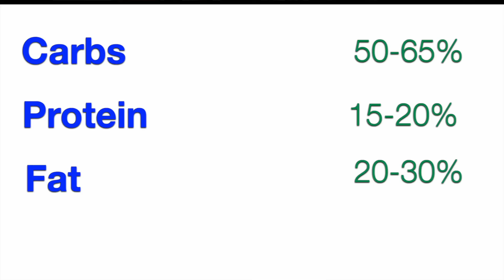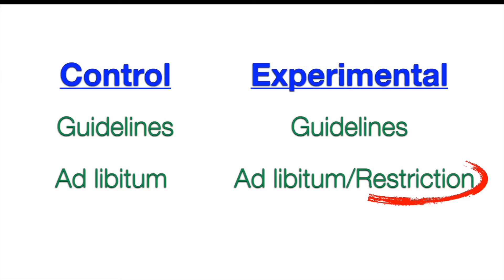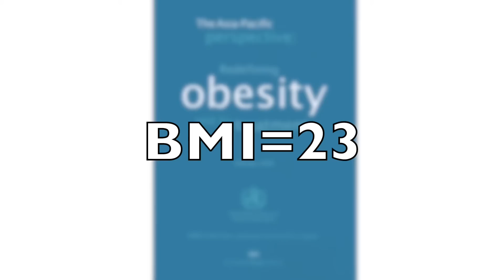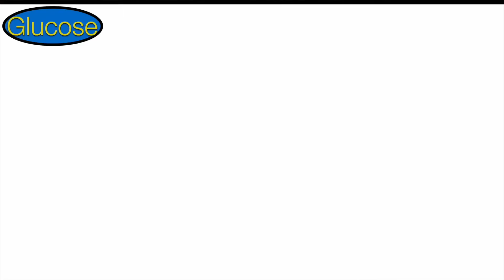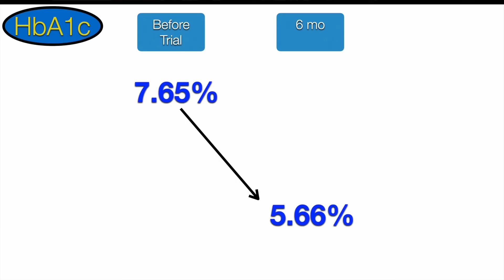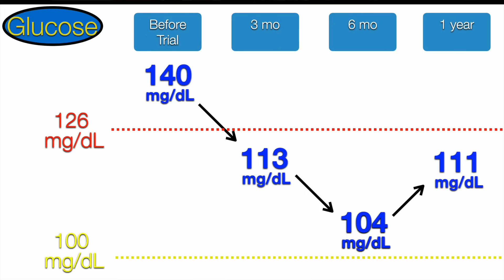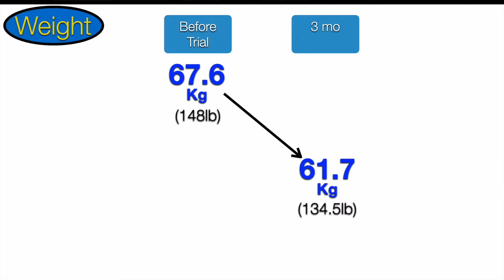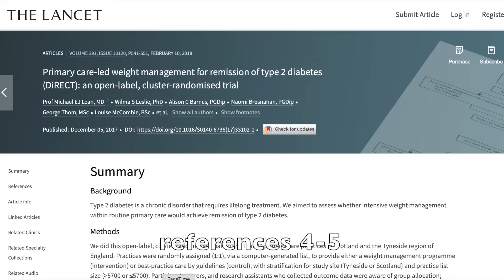New Diet Trial Cuts Diabetes in Half!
Can we reverse diabetes with diet only? A brand new trial reports impressive results using a dietary tweak. Approximately half of diabetic participants achieved remission and got off their diabetes meds.

0:00 New diabetes trial
2:08 The results
3:41 Follow-up
6:33 Results at 1 year
8:15 2 Takeaways
10:06 Context: DiRECT and Virta